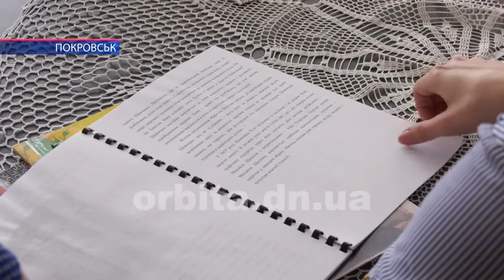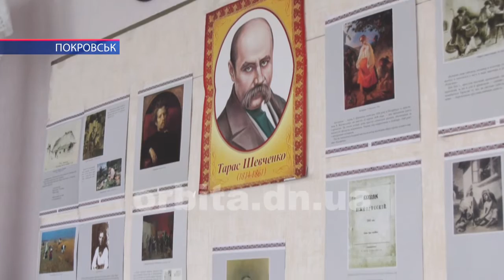Участь у Міжнародному мовно-літературному конкурсі взяли студентки